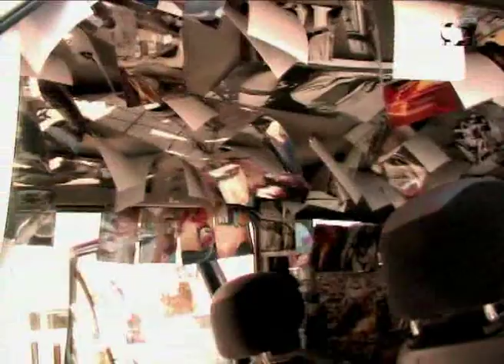Spot: Insomnale 2011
Die größte Schau junger Kunst in Mecklenburg-Vorpommern öffnet dieses Jahr zum elften Mal die Türen.